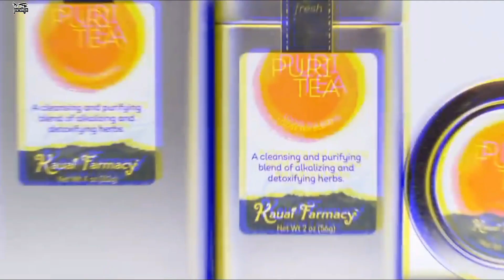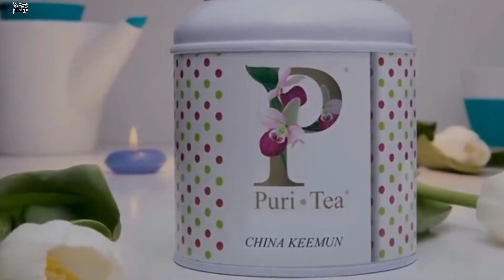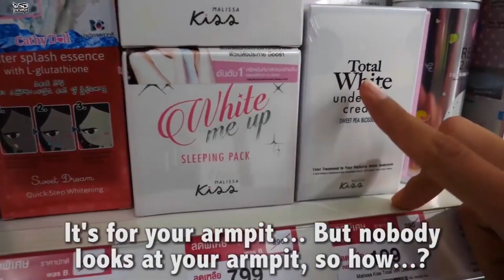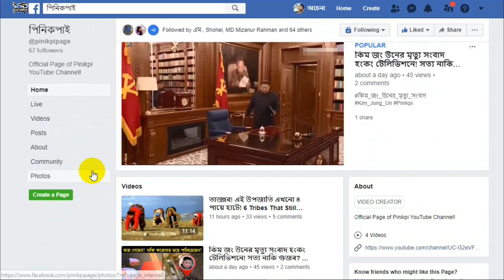হাত নয়, কুমারী মেয়েদের দাঁত দিয়ে এই চা-পাতা সংগ্রহ করতে হয়!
Official Fb Page- shorturl.at/dkyKQ
***pinikpi: shorturl.at/axzLX
***missTECH: shorturl.at/dBNQ7
***pinikpi ANIMATION: shorturl.at/kuKRX
***pinikpi FOOD: shorturl.at/ejtxz
আমার সাথে যোগাযোগ করার মাধ্যমঃ